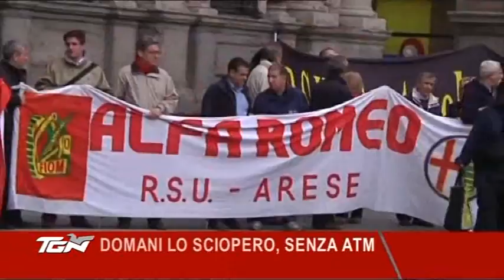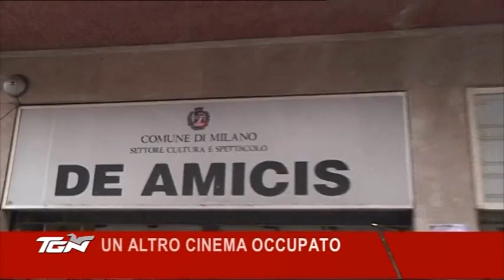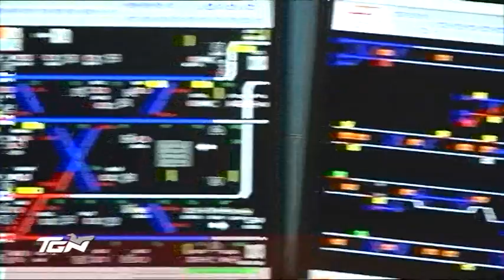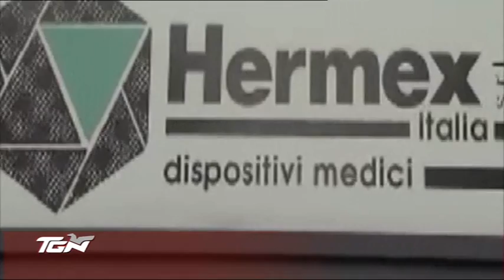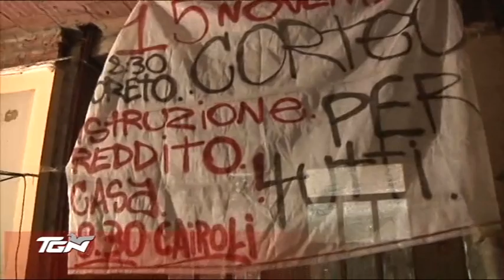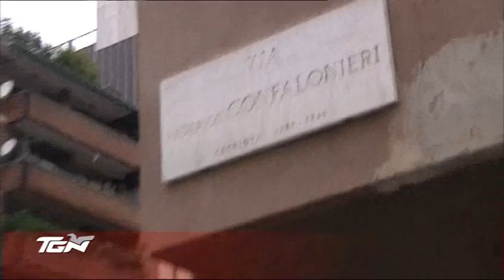TGN Sera - 14/11/13